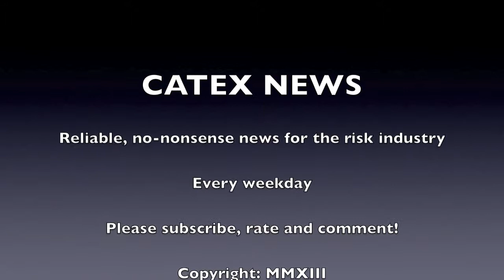CATEX News for Friday August 16th 2013